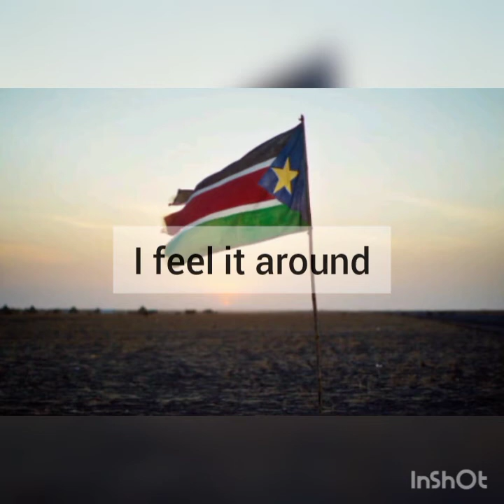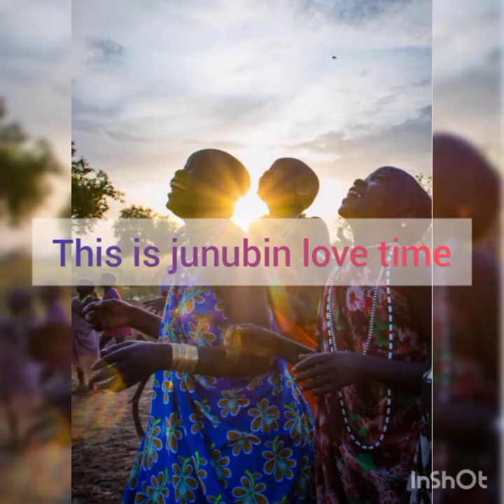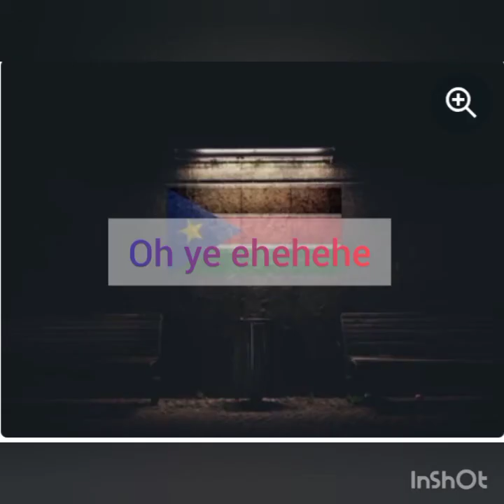Junubin Love Time by Marko Atem.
No matter the tribe, state or ethnicity . There is none greater than being a South Sudanese
And only love can bond us all. 🇸🇸❤❤